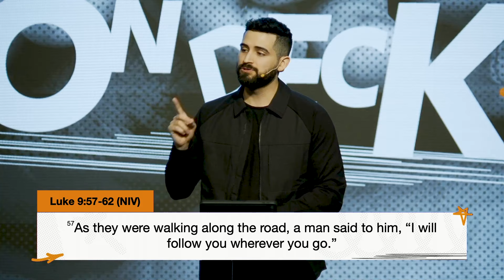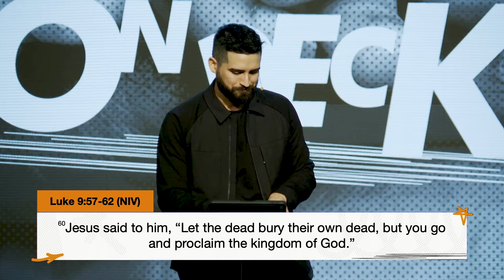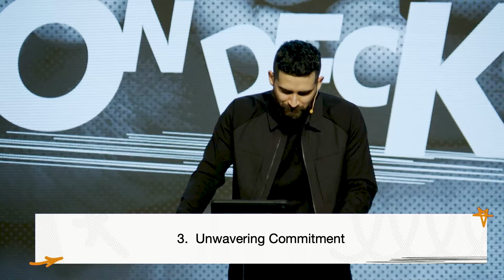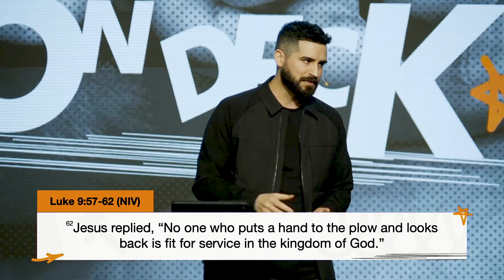All Hands On Deck- Pastor Josiah Jobe